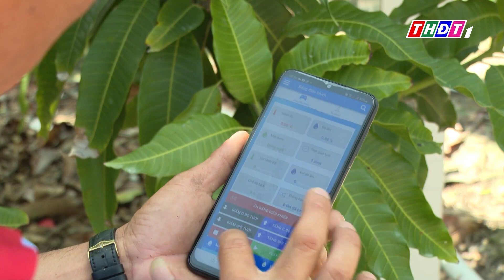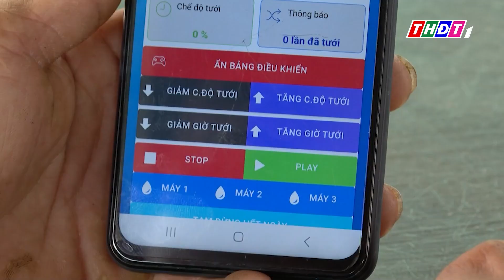Nông dân tập làm quen hệ thống tưới tự động | THDT